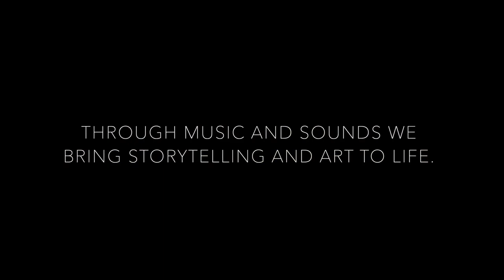With or Without You (U2 Cinematic Cover - Female Vocal) | Tonal Chaos Trailers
Tonal Chaos Trailers "With or Without You" (U2 Cinematic Cover - Female Vocal)

Track Description: This cover of U2's famous song perfectly conveys the persistent frustration of knowing you can't give up on something, no matter how much you want to.

Album Description:
Prepare yourself to be transformed by our exciting compilation of REIMAGINED COVERS that are cinematic takes on some hidden gems, as well as well-known classics. Explosive, modern, and filled with passion, join us as these unique covers are REBORN into an emotional and powerful musical experience!